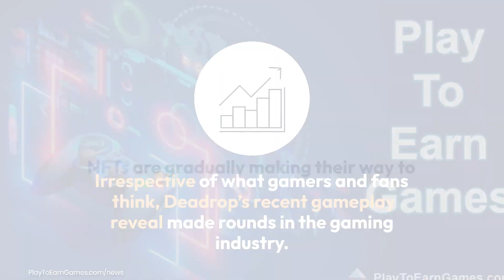Dr. Disrespect NFT Game Deadrop Gameplay Preview - PlayToEarnGames.com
Dr. Disrespect and Midnight Society NFT game Deadrop finally enter the pre-alpha stage with its gameplay preview making rounds in the gaming industry